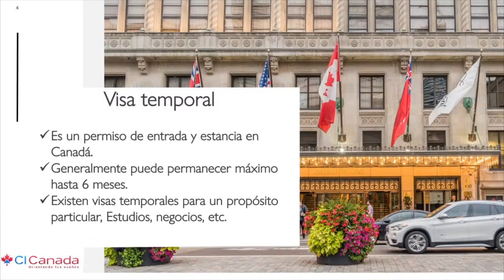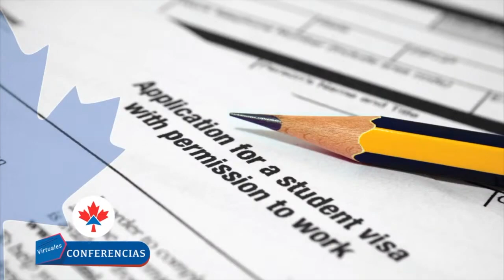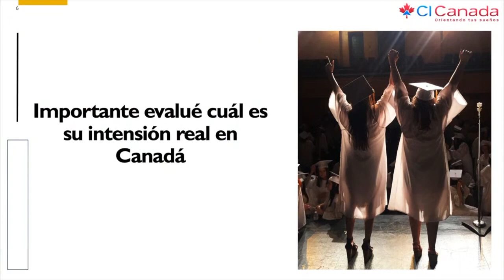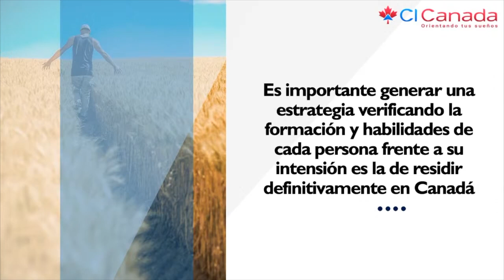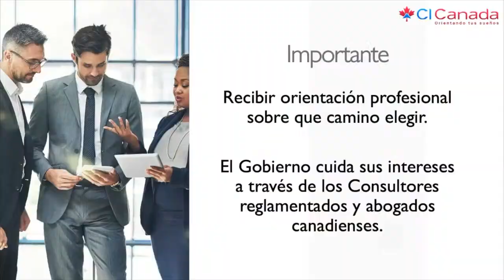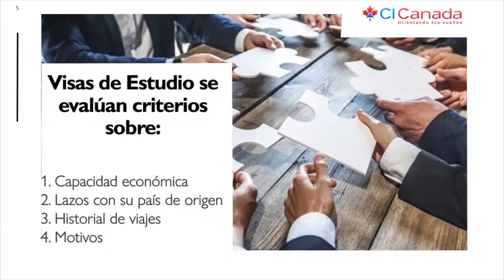Visas de Estudiante ¿Cómo prepararse en tiempos de pandemia? CI Canada, Jesús Hernández, Quebec,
Verifica el consultor que te atiende.

 ——  OTROS LINKS QUE PUEDEN INTERESARTE ——